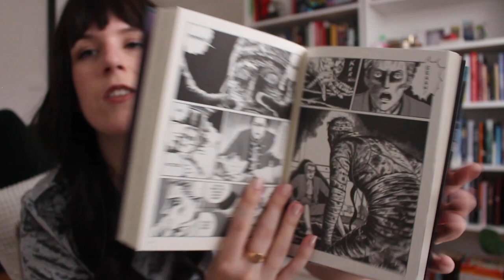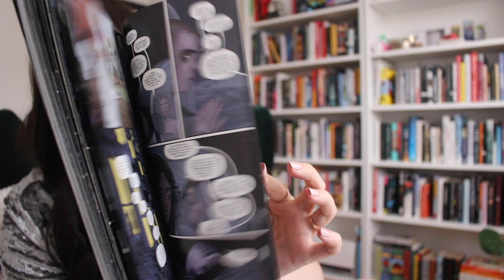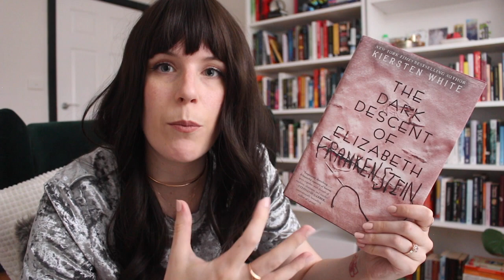⭐My Top 10 Frankenstein Retellings | 2020⭐ [CC]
♡ Links

♡ Books (* = LGBTQIA+ content)

0:00 Intro
0:33 Top 10 Frankie Re-Tellings
Frankenstein in Baghdad - Ahmed Saadawi (Iraq)
My Name is Monster - Katie Hale (UK)
Frankenstein - Junji Ito (Japan)
Deeplight - Frances Hardinge (UK)
Frankissstein* - Jeanette Winterson (UK)
Frankenstein - Gris Grimly (US)
Destroyer (#1) - Victor LaValle (US)
Salt Slow* - Julia Armfield (UK)
The Machine - James Smythe (UK)
The Dark Descent of Elizabeth Frankenstein - Kiersten White (US)
9:36 Outro

♡ About Me